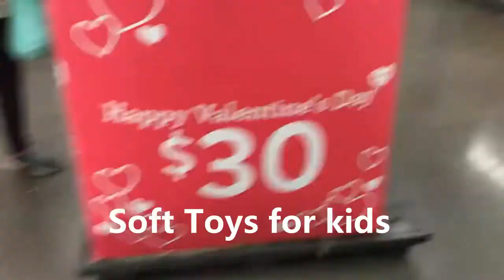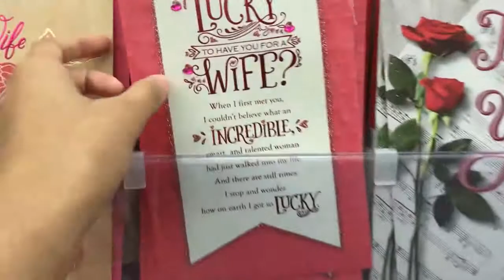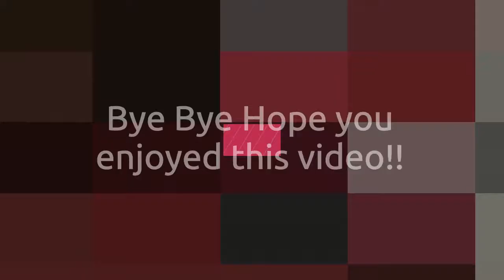Valentine's Day #2021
Valentiens Day  Gift in TJMAX and Walmart that I bought